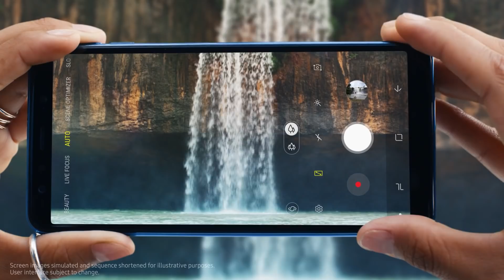Samsung Galaxy A7 | StarHub Mobile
Hello to the revolutionary triple camera with Samsung Galaxy A7.  Have the freedom to capture the world around you from a wider range of perspectives.
Get yours with our new mobile that comes with free 10GB monthly to share all your great adventures!